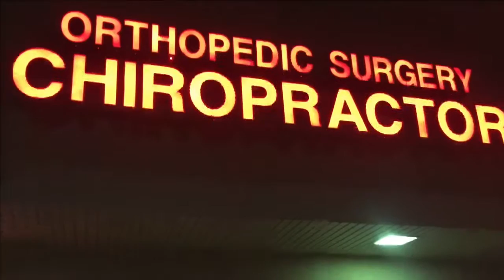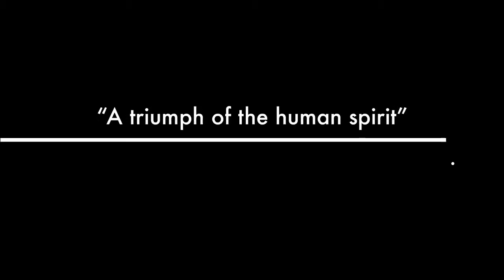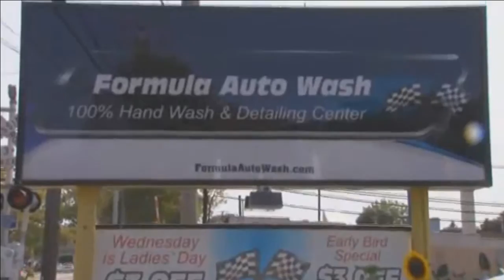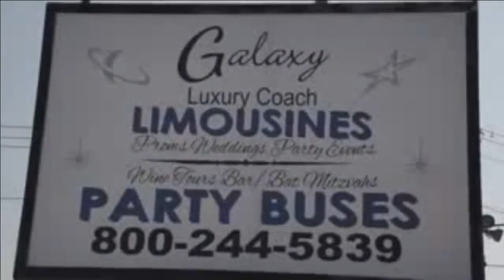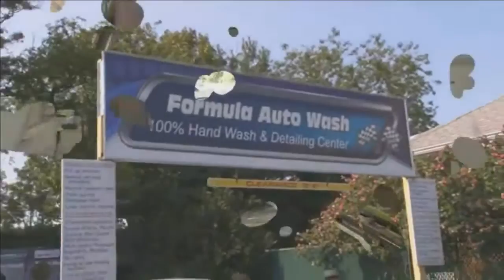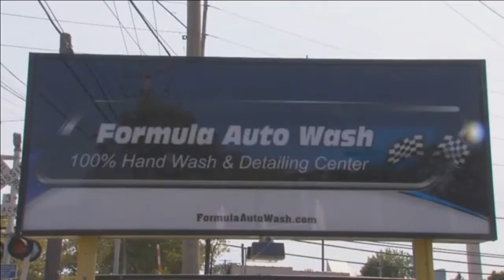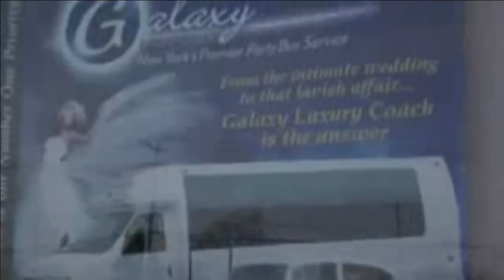Madhousetv , The Benny Rizzuti Show 8-23-16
Recorded on 8/23/2016 Madhousetv , The Benny Rizzuti Show 8-23-16 - Captured Live on Ustream